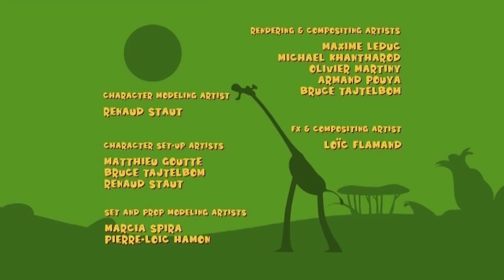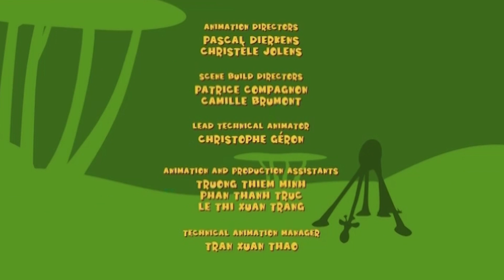Gazoon हिंदी | हवा से भी हल्का | हिंदी कहानिया | Funny Animal Cartoons For Kids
गज़ून की मज़ेदार यात्रा में शामिल हों: इन मज़ेदार संकलन वीडियो के साथ बच्चों के लिए मज़ेदार जानवर कार्टून और हमें बताएं कि आपको यह कैसा लगा!

नमस्ते बच्चों!

Hey Kids!